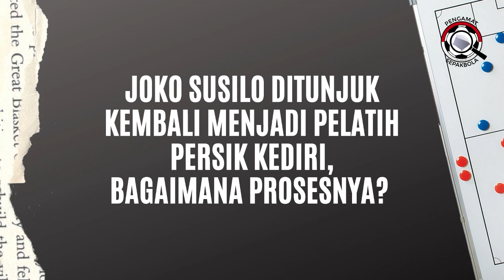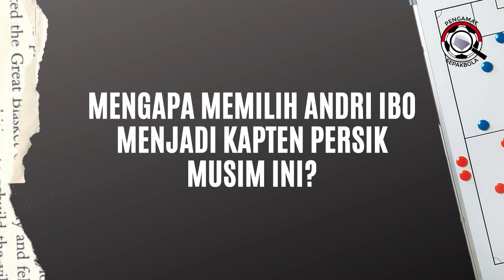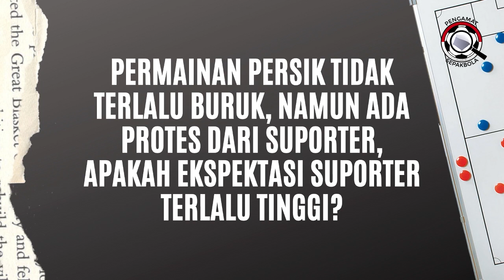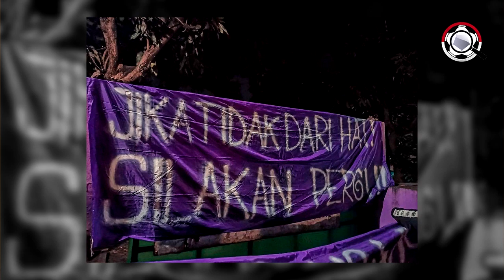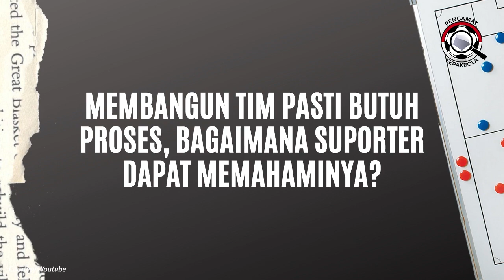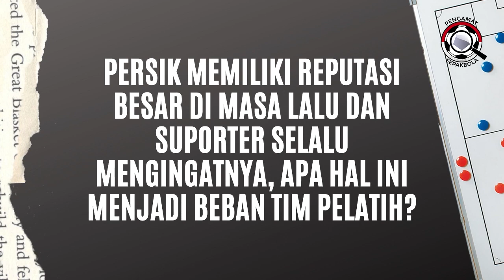Pengamat Sepak Bola Talk Joko Susilo: Klarifikasi Kata "Sasaji" di Persik Kediri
Pelatih Persik Kediri, Joko Susilo sempat salah ucap kalimat Sasaji (Salam Satu Jiwa) khas Arema FC.

Dia pun menjelaskan soal kenapa dirinya sampai terpeleset menyebut kata Sasaji ketika sudah melatih Persik Kediri

Bagaimana penjelasannya? Langsung aja tonton videonya ya